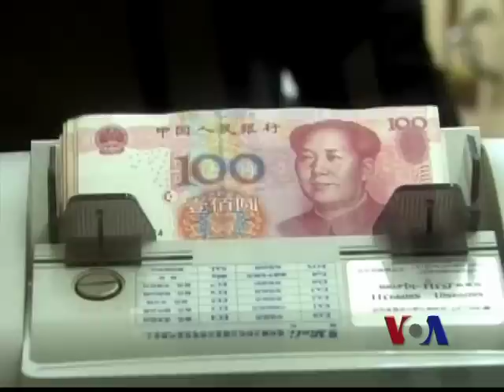美国总统大选辩论前夕候选人继续抨击对手的中国政策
星期三美国总统奥巴马要和共和党挑战者罗姆尼举行大选第一次面对面的电视辩论。到目前为止两位候选人都把重振美国经济作为他们的首要任务。但是最近中国也成为这次大选中常常出现的话题。脸书: